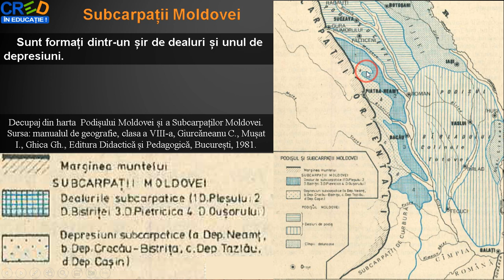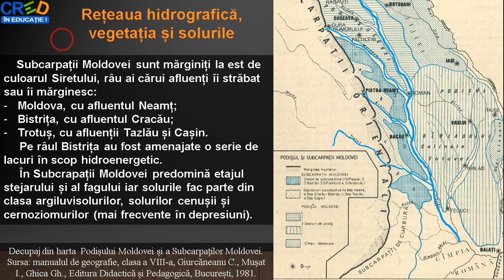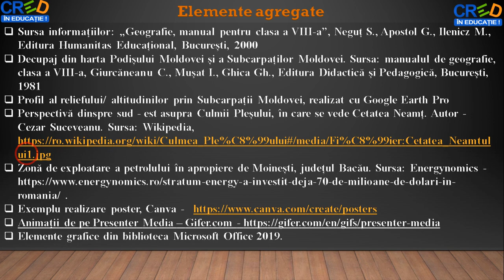Subcarpații Moldovei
Această resursă educațională deschisă își propune dezvoltarea competenței 3.1. Explicarea unor elemente, fenomene şi procese geografice folosind noţiuni din matematică, ştiinţe şi TIC/GIS, utilizând metodele expunerii, a
lucrului cu hart și a exercițiului.
Cu ajutorul acestei resurse educaționale deschise, elevii își formează competența specifică mai sus menționată într-un mod plăcut, fiindu-le expuse imagni, hărți digitale și informații scrise referitoare la Subcarpații Moldovei.